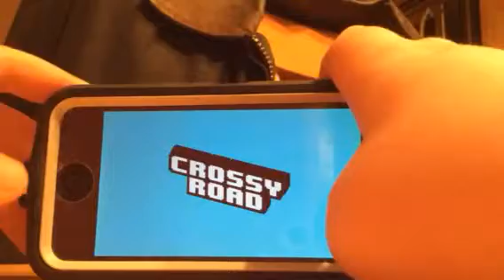Let's Play Crossy Road Ep.1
In this Video, I play Crossy Road!!! I hope you will enjoy 😁.